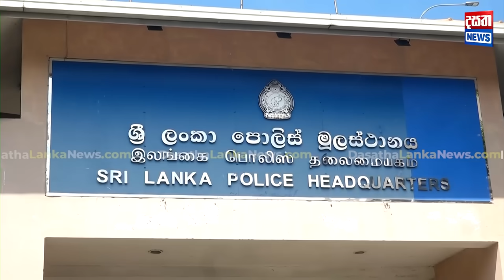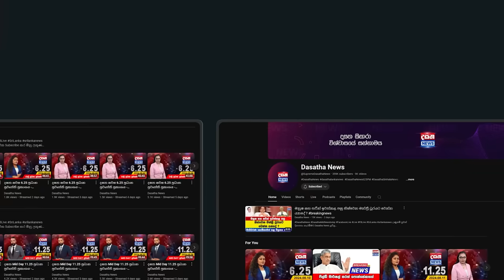රනිල්ට එරෙහිව පොලිසියට පැමිණිල්ලක්